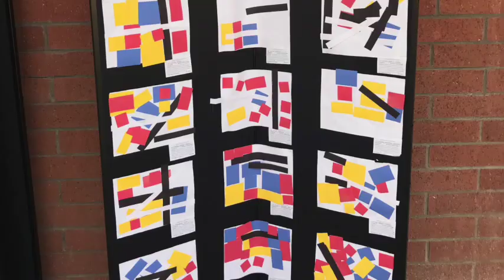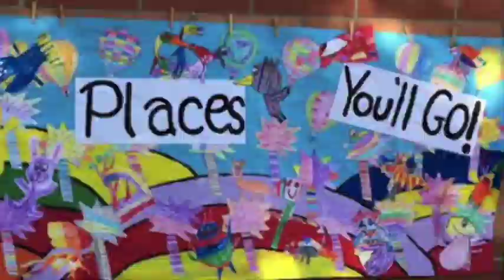Littleton Elementary School Choice FY18 Medium